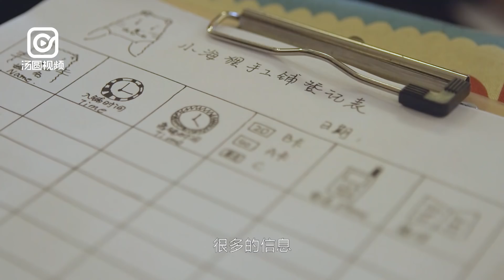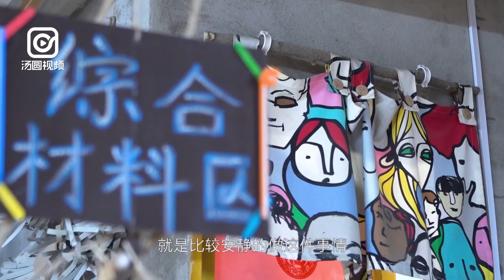【她無意間發現一個商機，玩著把錢賺了】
尤鑫鑫覺得她想要體驗的東西，剛好也讓別人體驗一下。這家手作坊以她的喜歡為出發點，做她喜歡的事情，她期待會有很多很多人，會慢慢把它延續下去。